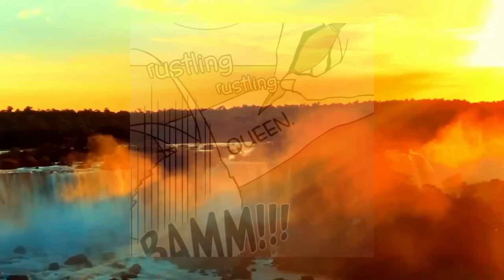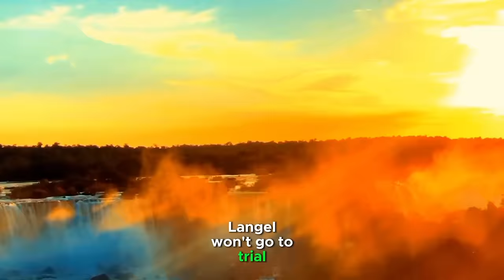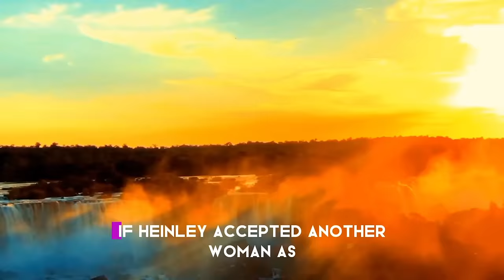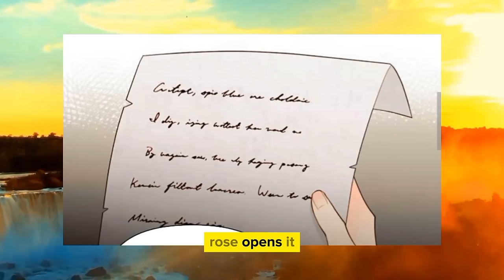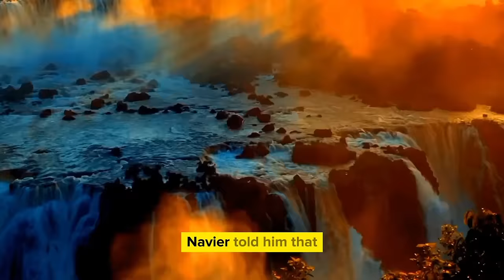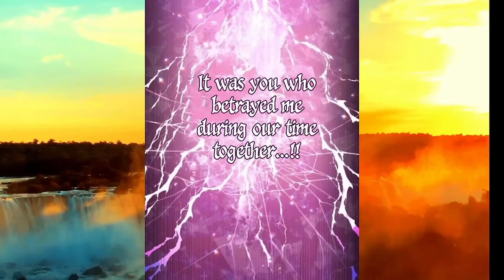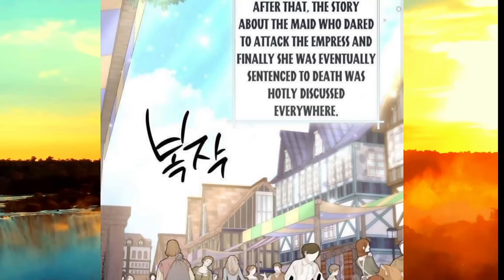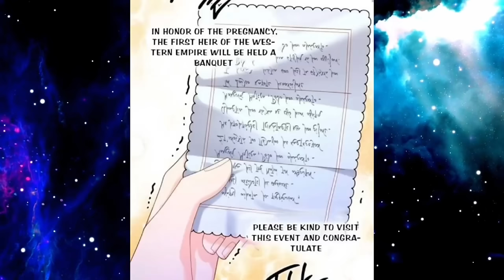Her Husband Divorces Her But She Manage to Get A New Handsome Husband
Manhwa recap about Remarried empress